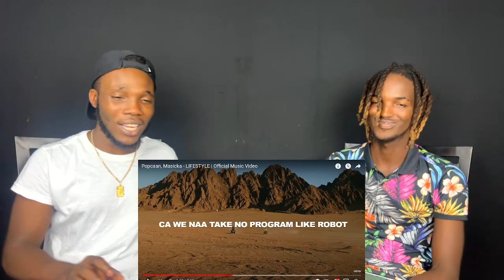Popcaan, Masicka - LIFESTYLE | Official Music Video (REACTION!!!)